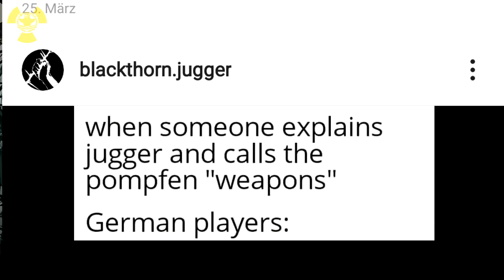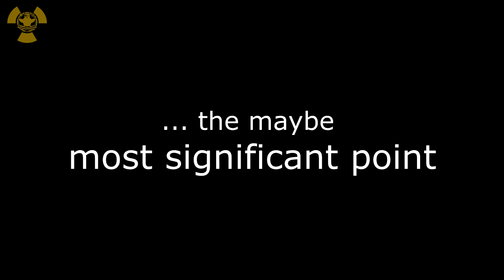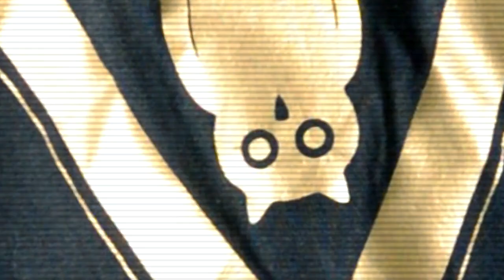WEAPON or SPAR? The Jugger Pompfe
Could Jugger gear be called a "weapons" or not? Germans seem to take it quite seriously, when one calls their gear "Waffen". So: What defines a weapon, or a copy of a weapon? And how could that definition be applied to Jugger gear? This is the discussion of a short paper I wrote, many years ago, about this question in German.
Just a comment on the last points I made: You might succeed of course in speaking about "weapons" to the press -- yet the risk that they do something strange with it is quite substancial.